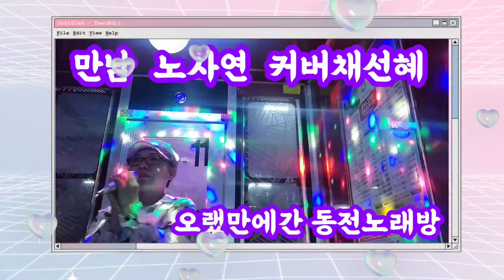만남-노사연/cover채선혜 /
즐거운주말되세요~^^💃💃💃💃아름다운밤~🍑🍑🍑🍑🍑🍑